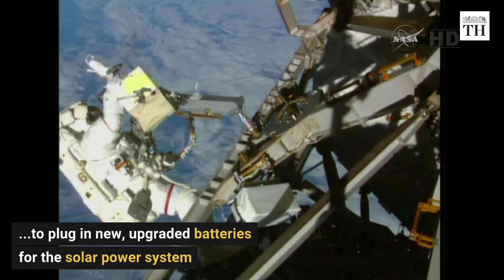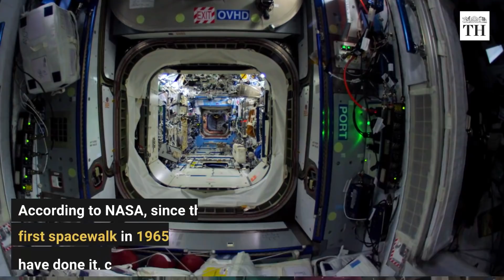NASA sets first all female spacewalk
NASA announced on October 4 that the International Space Station’s two women astronauts will pair up for a spacewalk later this month. Christina Koch and Jessica Meir are set to venture out of the ISS on October 21 to plug in new, upgraded batteries for the solar power system. It will be the fourth of five spacewalks for battery work.
This will be the first all-female spacewalk. NASA’s deputy chief astronaut Megan McArthur told reporters the all-female spacewalk will be a milestone.
Koch and Meir are members of NASA’s Astronaut Class of 2013.
According to NASA, since the world’s first spacewalk in 1965, only 14 women have done it, compared to 213 men. There are 11 spacewalks coming up in the next few months out of which 10 will be U.S. walks and one will be a Russian walk.